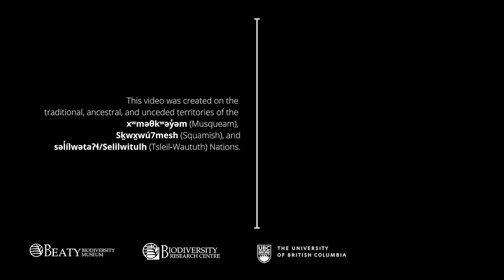Dr. Patrick Martone's Favourite Algae - and Tattoo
Dr. Patrick Martone, Professor of Botany at the University of British Columbia, and Curator of Algae at the Beaty Biodiversity Museum, shows us his tattoo of his favourite seaweed.